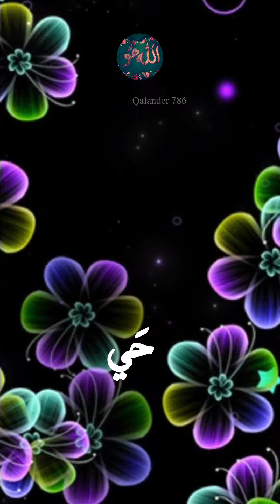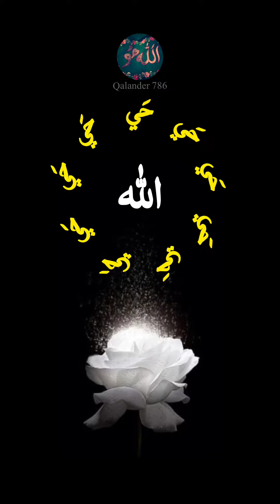zikar Allah haye haye haye